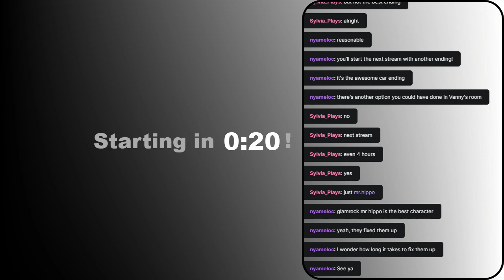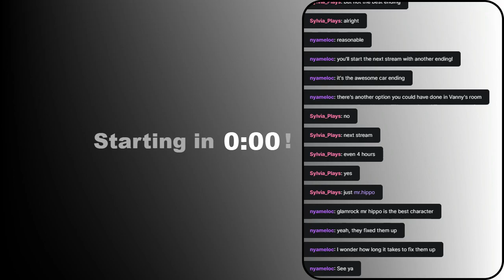Bon(s)us stream! (Among us)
Me and my friends play a bit of Among Us and have fun!

Huge thanks to my friends for coming out and joining!

Nyam (Get him to 50 followers without him even streaming it'll be funny)

Streamed live on my Twitch channel (Streams every Saturday at 5:00 PM EST and Thursday at 8:00 PM EST!)